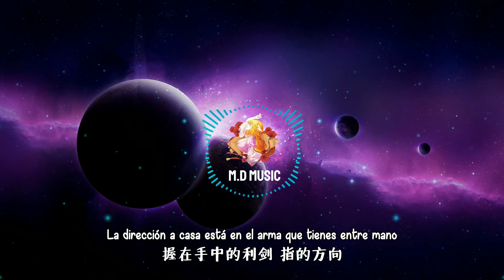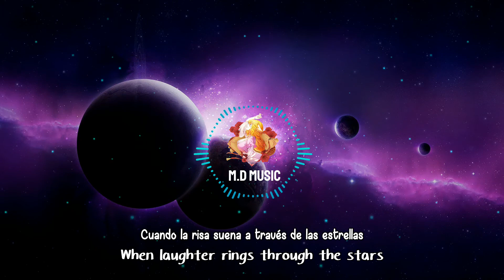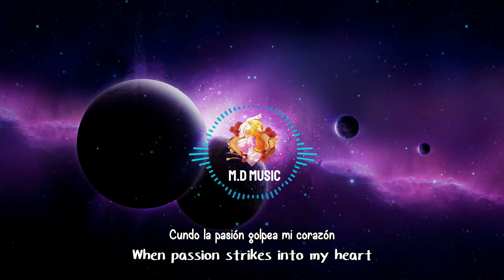Galaxy Devastator - Opening Completo (Sub español)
Tema a escuchar: Batalla feroz
Cantante: Zui Xue
Letra: Yi Li Li/ Bai Xiao Zuo
Canción: HeartStrings / Bai Xiao Zuo
Arreglo musical: HeartStrings
Guitarra: VegaWhy
Mezcla musical: Xu Xiao Hui

**Títulos alternativos**

English: Galaxy Devastator
Sinónimos: -
Pinyin: Beng Huai Xinghe
Chino: 崩坏星河